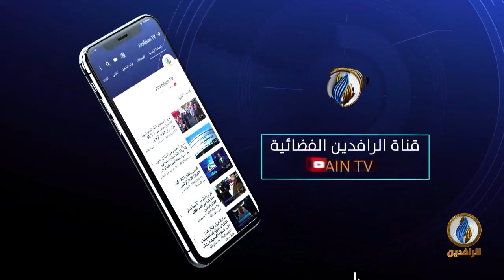حديث_العرب | مستقبل الدولة العربية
ضيوف الحلقة:
د. يحيى بوزيدي - أستاذ العلوم السياسية بجامعة سيدي بلعباس
د- حمدي شاهين - أستاذ التاريخ والحضارة الإسلامية
عبد الرحيم خليفة - كاتب صحفي سوري

تقديم:
جهاد عدلة